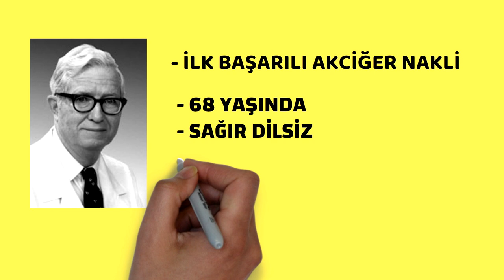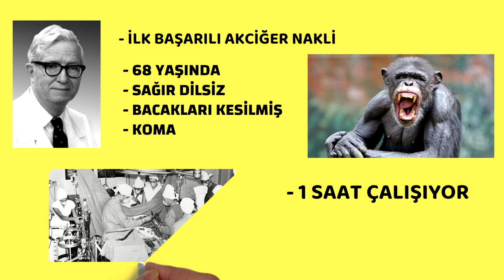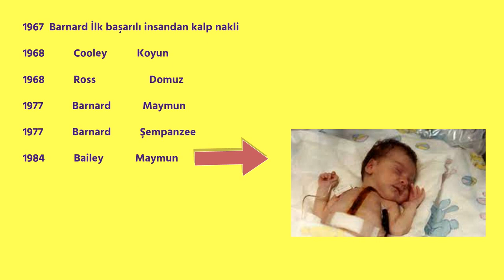Kalp nakli, Şempanze, Prof.Dr.Serdar Akgün, Sağlık Videoları, Sağlık Haberleri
Hayvandan insanlara kalp nakli konusunda tarihsel kısa bir video. Şempanzelerin günahı ne?